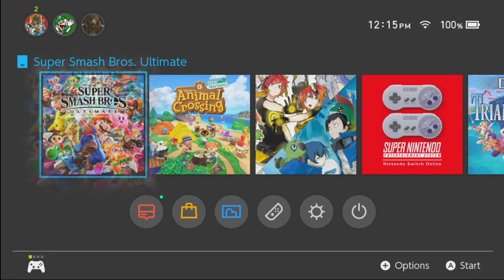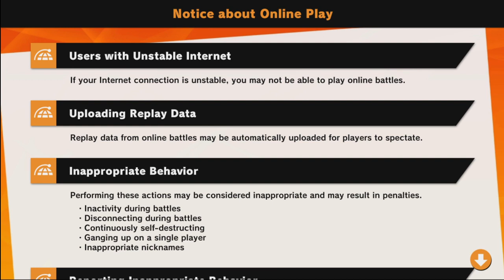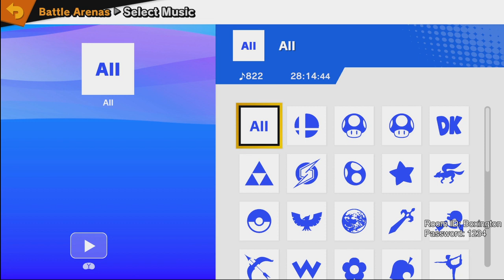Step 1: Practice. Step 2: Community Smash Tournament. Step 3: ??? Step 4. PROFIT!